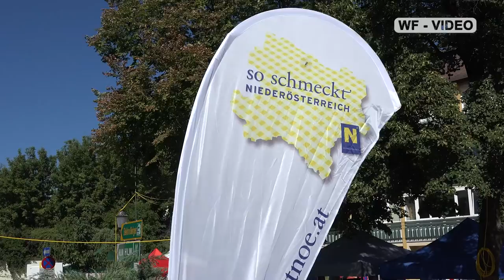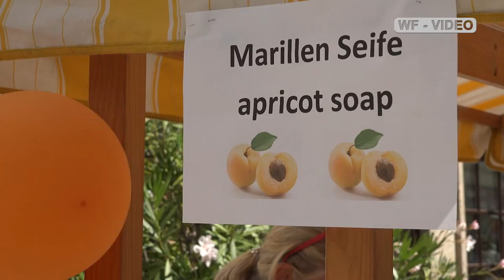Alles Marille - Krems 2015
Alles Marille, das Genuss und Kulturfest in der Kremser Altstadt, veranstaltet von der Kremser Kaufmannschaft
und den Kremser Kaufleuten stand auch 2014 ganz im Zeichen der Marille.

Krems und das Marillenfest sind ein Aushängeschild für die bedeutendste Weinstadt der Wachau.

Ausgerichtet wurde das Fest von der Kremser Kaufmannschaft.

Zu Ehren der Marille konnten sich die Besucher 2 Tage lang wahrlich durch die Altstadt kosten.
Marillenknödel, Marilleneis, Marillenkuchen, Marillenbowle, Marillenpalatschinken und viele Marillenkreationen warteten auf die Besucher.

Eine besondere Attraktion an beiden Tagen von Alles Marille war der Anschnitt des 30 m langen Marillenkuchens.

Musikgruppen wie die Donauschrammeln, die Kremser Stadtkapelle mit einem Frühschoppen und verschiedene Volkstanzgruppen
waren in der Kremser Altstadt anzutreffen.

Kunsthandwerker präsentieren zum Thema Marille ihre Werke.

Das Marillen-Prinzenpaar verteilt die edle Frucht an die Gäste.

Zahlreiche in- und ausländische Gäste genossen das Flair und liesen sich die Marille in allen ihren Variationen gut schmecken.